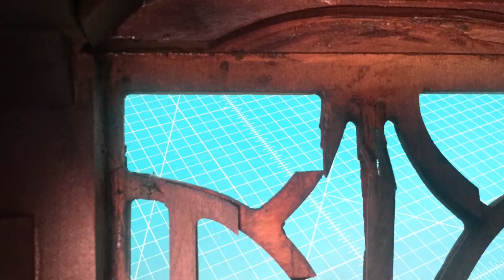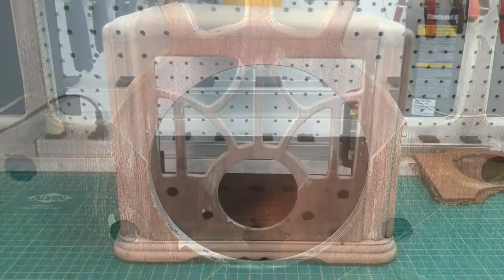Garod Radio Cabinet - From Junk to Glory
A look back at cabinet condition and present state w/ a few dust... After the clear lacquer cures, I'll rub the finish out and install the new grille cloth, etc. Thanks for watching and hope you enjoy the music by The 126ers.

Radio repair